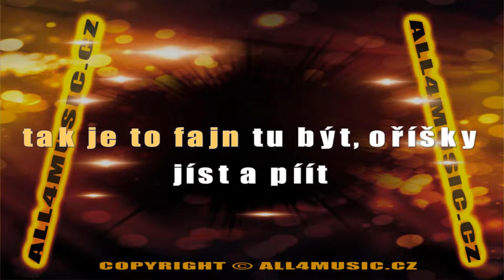KJ1108 TĚŽKEJ POKONDR-Vodka mizí (Karaoke verze)